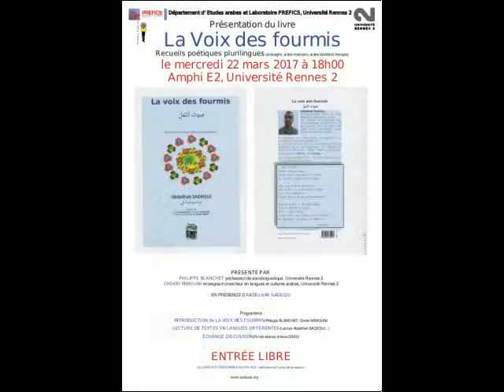Les étudiant(e)s du Département langue et Culture Arabe de l'Université Rennes 2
Des nouveaux textes lus par l'auteur et en compagnie des étudiants du département Langues et Culture Arabe de l'Université Rennes 2. Merci